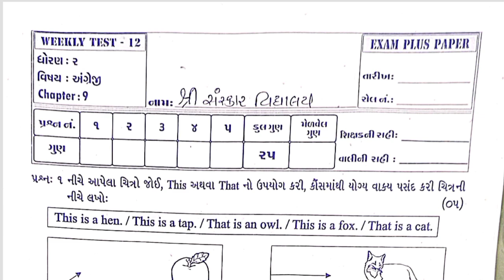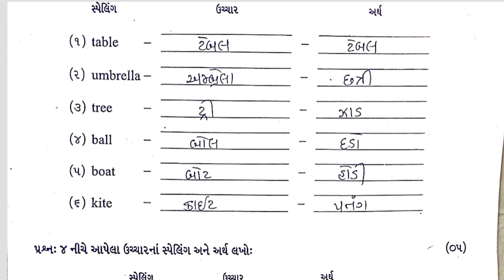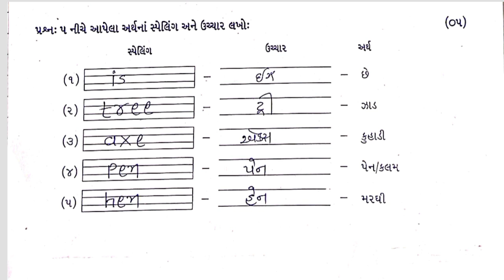Std2 English Test Pepar Solution 17 02 23